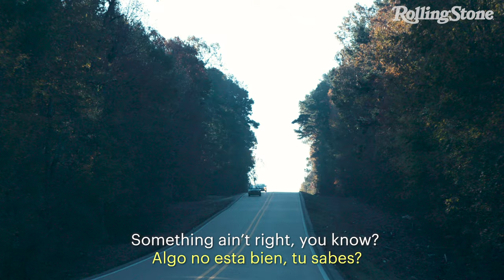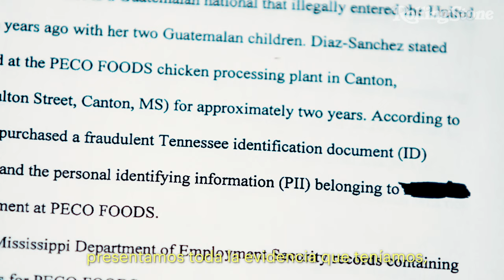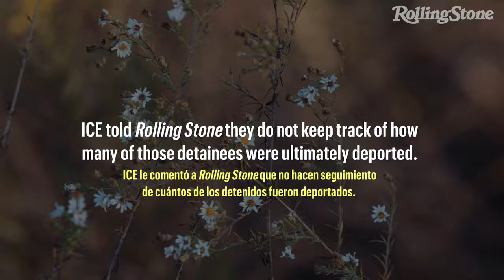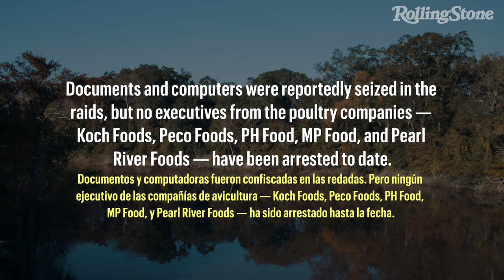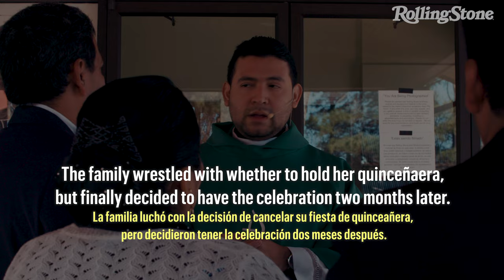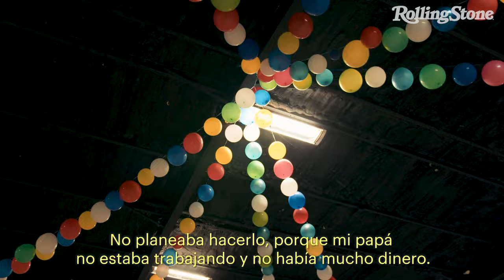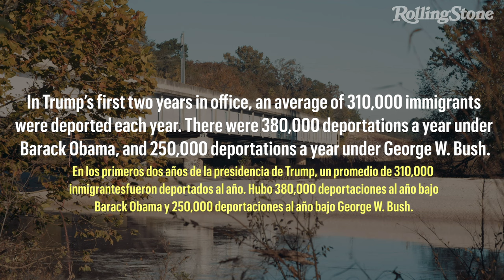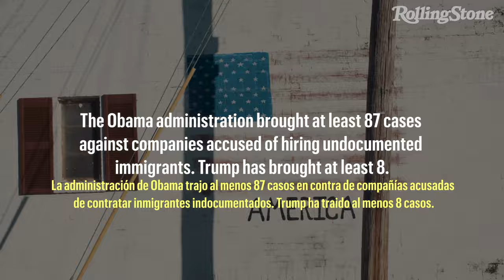The Faces of Deportation | How an ICE Raid in Mississippi Upended a Family's Future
After living in the U.S. for 18 years, a father is swept up in the largest workplace raid in ICE history; but that didn't stop Fredy, who worked at a chicken processing facility and is originally from Guatemala, from celebrating his daughter's quinceñera.